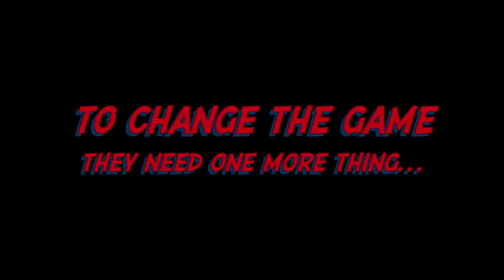"Game Changers" (2014-15 School Tour)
Written by Alexandria Haber
Directed by Alain Goulem
Starring Kayleigh Choniniere, Donnub Jafarzadeh and Michael Santiago

For Elementary Schools